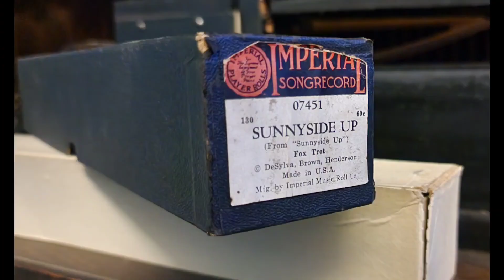Sunnyside Up - Imperial 07451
I have this on Paramount as well, but that roll is a little rough and is very close to the Imperial arrangement. I would love to have a copy of "Aren't We All?" On any label... I don't own a single one of that song! Only the sheet music. I would be happy to trade for the right roll if anyone is interested. I hope you enjoy this fun tune from late 1929 / early 1930.